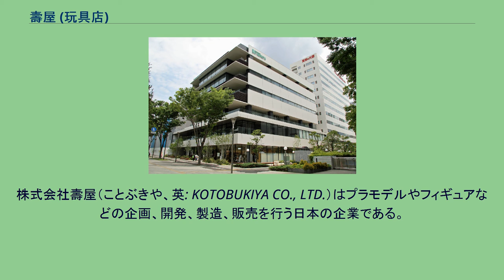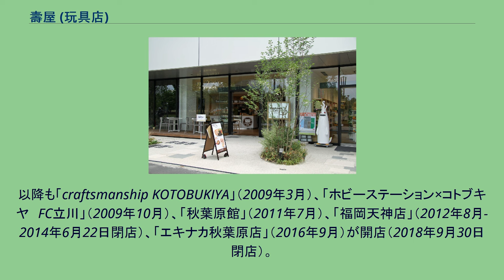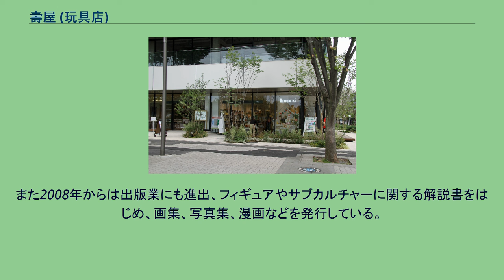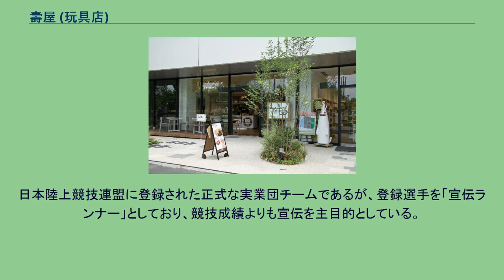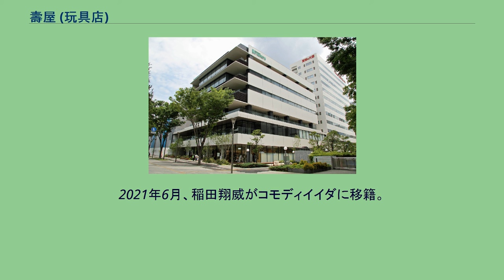壽屋 (玩具店)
株式会社壽屋（ことぶきや、英: KOTOBUKIYA CO., LTD.）はプラモデルやフィギュアなどの企画、開発、製造、販売を行う日本の企業である。
東京都の秋葉原と立川市、大阪府の日本橋に玩具販売店を持つ。
カタカナでコトブキヤと表記されることが多い。
1947年に東京都立川市で玩具店として創業、1953年に有限会社壽屋として設立する（1996年11月に株式会社へ組織変更）。
1989年に可動式のモデルキットを開発、販売して以来模型、フィギュアの開発も行っている。
模型、フィギュアの製造は中国広東省の東莞市虎門鎮に置かれた工場で行われている（ファブレス）。
主に版権ものを多く手がけてきており、ルーカスフィルム、ワーナー・ブラザース、マーベル・コミックなど日本国外の作品に関する製品でも広く知られている。
後に下記の自社オリジナル製品の開発に着手する。
1981年7月にメーカー名として広まっている「コトブキヤ」の屋号に変更し、1983年7月に実店舗販売以外に通信販売事業を開始。
2001年11月に新規店舗となる日本橋店を開店。
さらに2004年6月にラジオ会館店を開店。
以降も「craftsmanship KOTOBUKIYA」（2009年3月）、「ホビーステーション×コトブキヤ　FC立川」（2009年10月）、「秋葉原館」（2011年7月）、「福岡天神店」（2012年8月-2014年6月22日閉店）、「エキナカ秋葉原店」（2016年9月）が開店（2018年9月30日閉店）。
2012年5月15日、1967年6月から入居していたビル（第一デパート）の取り壊しに伴い、立川店は創業以来の45年の歴史に幕を降ろしたが「必ず立川に戻って参ります」と約束している。
そして前述の約束通り、2016年5月1日に、立川駅北口の多摩都市モノレール線沿いに建設した新社屋に新たな立川本店をオープンさせた。
また、同店には、ダンボーなどのキャラクターとコラボレーションしたカフェ「KIT BOX -KOTOBUKIYA CAFE ＆ DINER-」が併設されている。
また2008年からは出版業にも進出、フィギュアやサブカルチャーに関する解説書をはじめ、画集、写真集、漫画などを発行している。
2009年にはオリジナル製品として「フレームアームズ」を制作、発売。
これを皮切りに他のオリジナル企画も立ち上げている。
女性向け版権作品にも進出しており、こちらもオリジナル製品の制作も行われている。
また、雑貨類制作にも携わっている。
2016年4月、実業団として『コトブキヤ陸上部』を立ち上げた。
2017年では「フレームアームズ・ガール」のアニメ版において、制作委員会方式ではなく自社の出資（音楽やパッケージ販売はそれぞれ別の会社が単独で担当。）で賄われたことが話題になった。
その後、2018年3月にアニメ版「フレームアームズ・ガール」の続編制作決定が発表された。
2017年9月26日には東証ジャスダック市場へ株式上場を果たす。
2018年7月、フレームアームズのコラボで繋がりのあったボーダーブレイクの機体、ブラストランナー（全長5m）の等身大プラモデルの制作プロジェクトが発表された。
また、7月26日にはAIQ社、Ledge社との共同開発による、3DCADを応用したAI学習の基礎技術が発表された。
なお、本社及び関連店が立川にある繋がりか、立川市公認なりそこねキャラクターの「ウドラ」のフィギュアや雑貨などの製品も制作し、販売を行っている。
立川市関連の製品について古くは2008年4月の「うど花ちゃん」、2014年3月の「くるりん」から関連を持つ。
2016年4月、箱根駅伝で「コーチに1人に抜かれるたび1体フィギュアを没収される」というネット上での発言が話題となった順天堂大学の稲田翔威を雇用し、実業団として『コトブキヤ陸上部』を立ち上げた 。
日本陸上競技連盟に登録された正式な実業団チームであるが、登録選手を「宣伝ランナー」としており、競技成績よりも宣伝を主目的としている。
2021年6月、稲田翔威がコモディイイダに移籍。
8月には、げんきーずの宇野けんたろうを新たな宣伝ランナーとして迎えた。